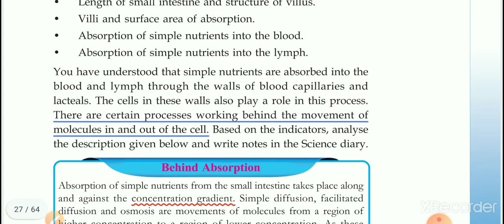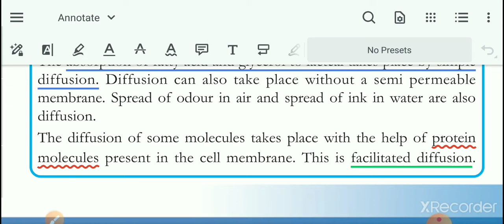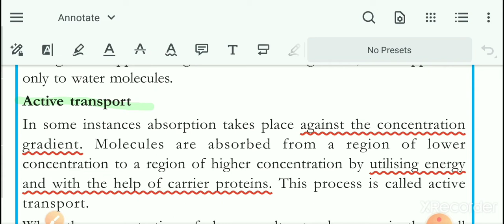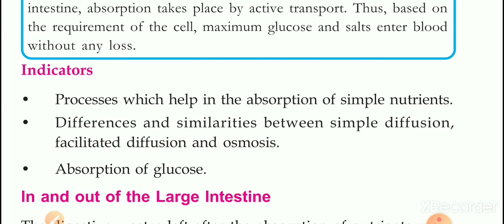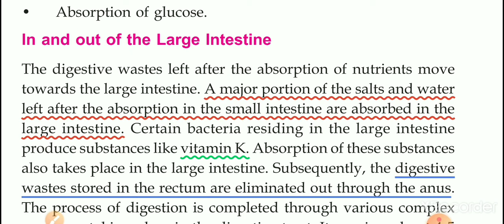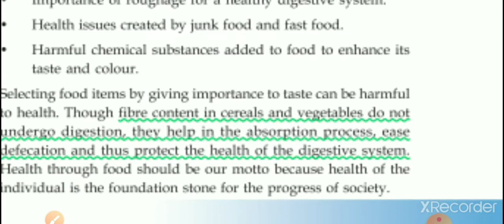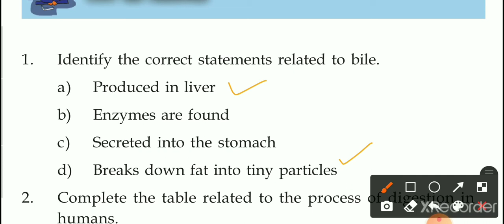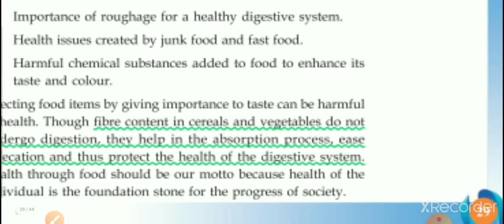Biology chapter 2,part 4,absorption, let us assess, large intestine-kerala syllabus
assessment activities.